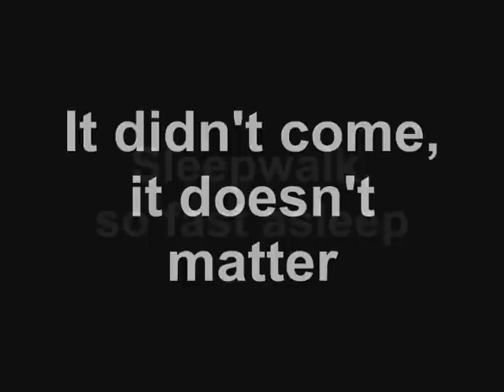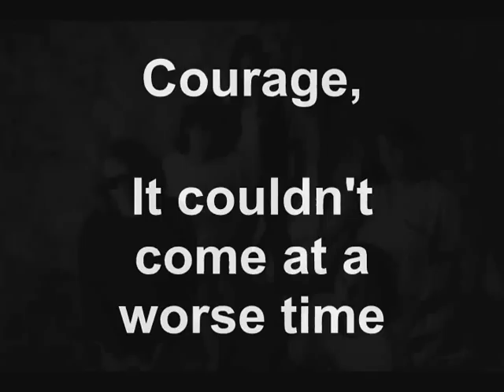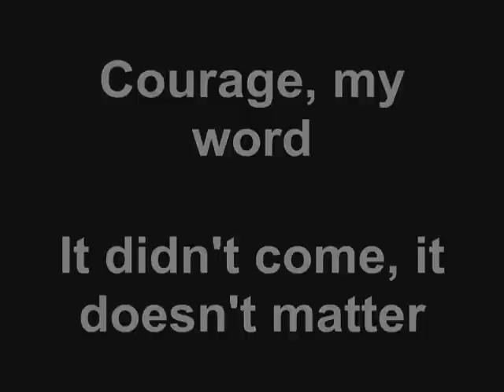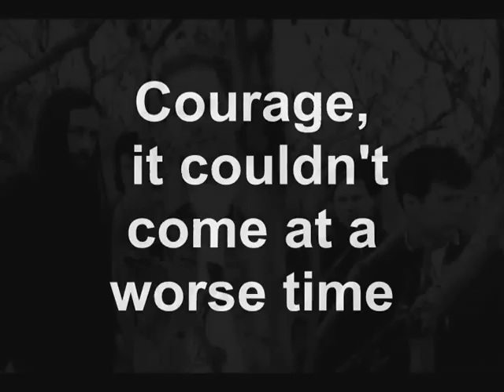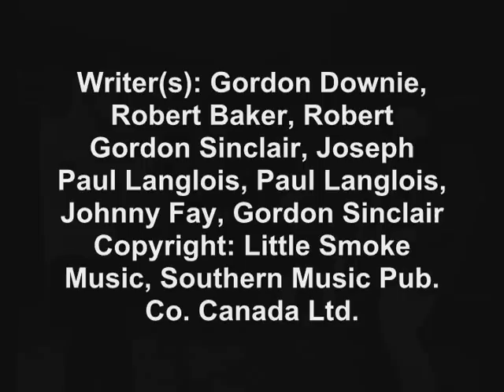The Tragically Hip - Courage with lyrics